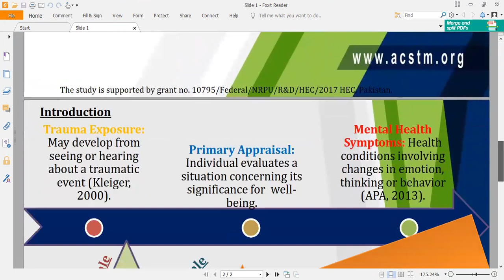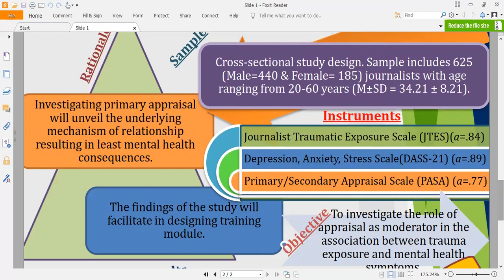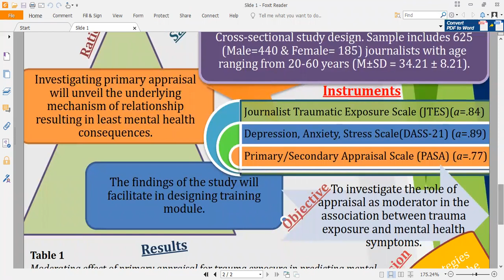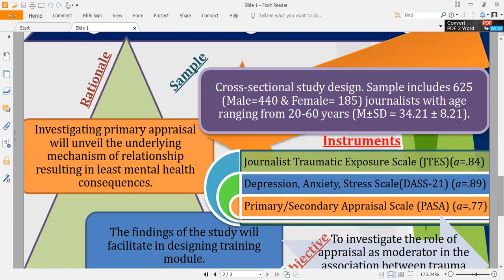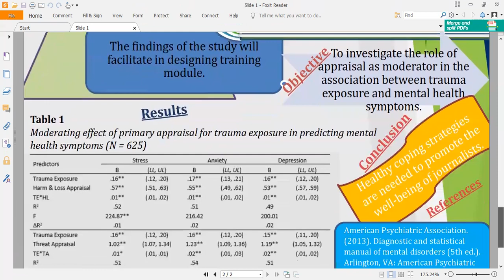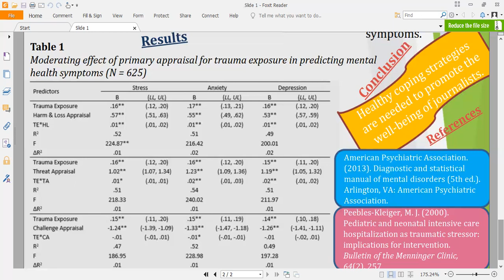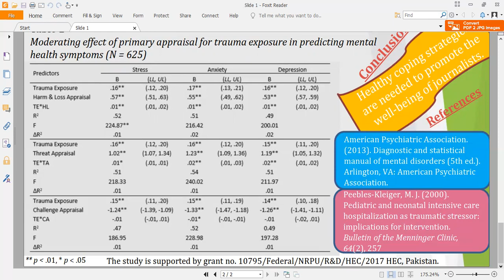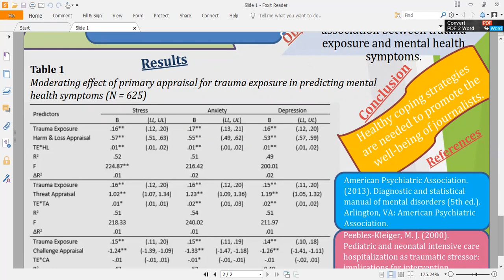Sara Fatima | Poster Presenter | NIP, Quaid-i-Azam University Islamabad, Pakistan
Title of Presentation:
Primary Appraisals Moderating Between Trauma Exposure and Mental Health Symptoms Among Journalists

Speaker Details:
Sara Fatima
National Institute of Psychology, Quaid-i-Azam University Islamabad, Pakistan